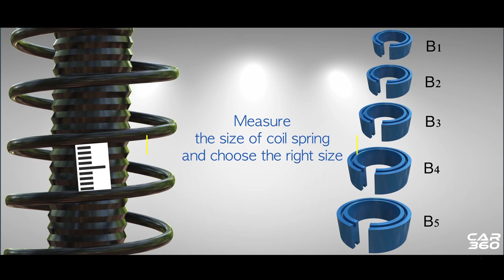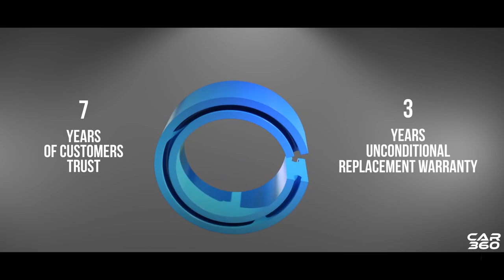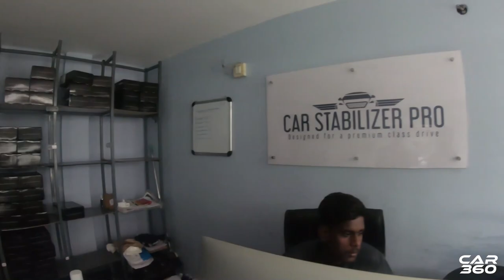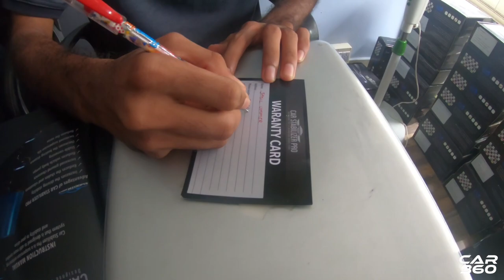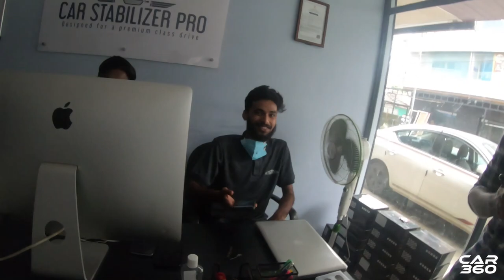വാഹ്നം ഇനി smooth ആയി ഓടിക്കാം! CAR STABLIZER PRO | INSTALATION VIDEO | CAR360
Car Stabilizer Pro is a suspension enhancing system that is designed to add more comfort and stability to your drive.

The Car Stabilizer Pro is made to enhance the stability of your car and reduce all jerks.

This can be used in any vehicles having, coil spring suspension, and it is very easy to instal. This also improves
* Ground Clearance
* Smooth suspension* Body roll
* Better handling
* Reduces jerking and vibrations

It is now available almost everywhere in Kerala and outside, size may vary according to each vehicles coil spring's size.

You can checkout our page